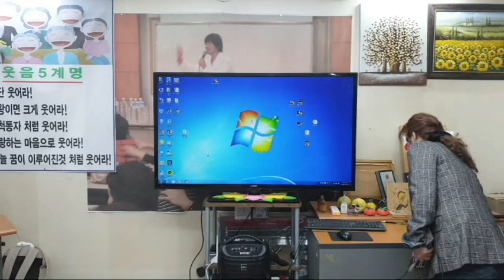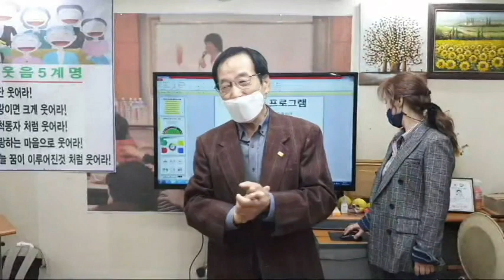교장 선생님 훈시,"세월유수"웃음폭소유머,웃음치료,박장대소,웃음.유머,개그.코메디,아재개그,웃긴 이야기,재미난 이야기,smile